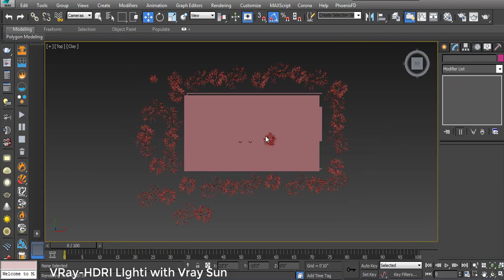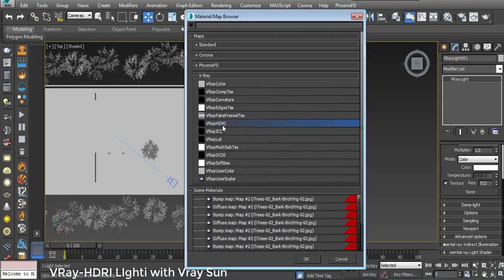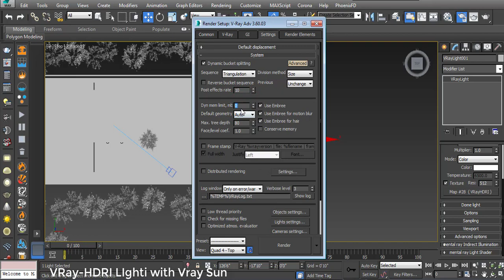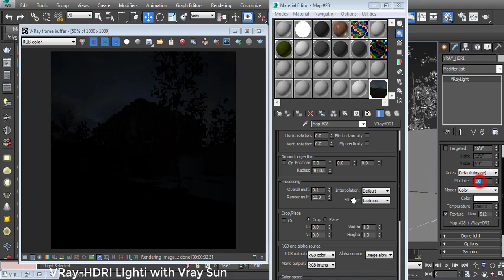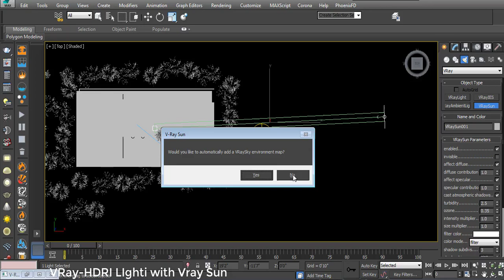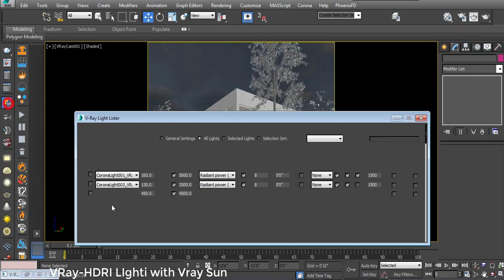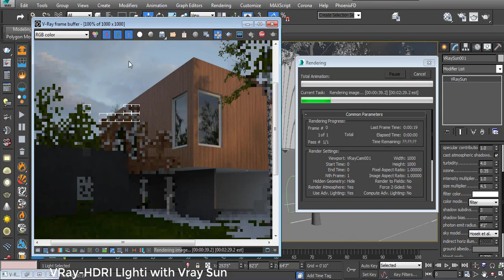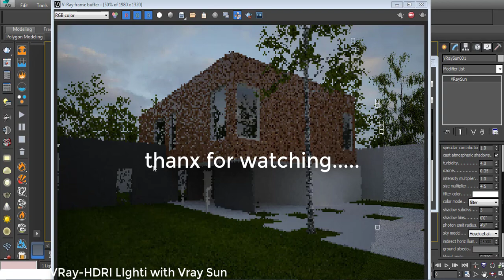VRay HDRI Lighting and rendering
Hello User's
This is my new tutorial on Vray HDRI light and rendering. In this video you learn how to setup vray HDRI and work with vray sun and vray camera. Watch carefully and learn.